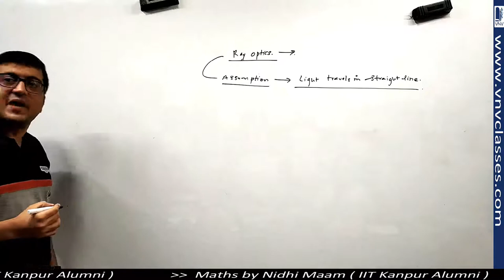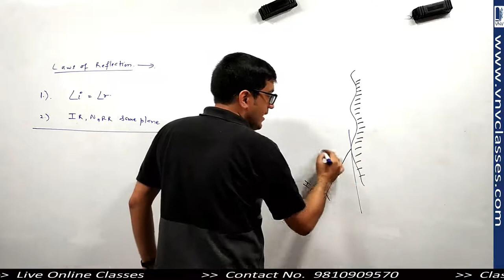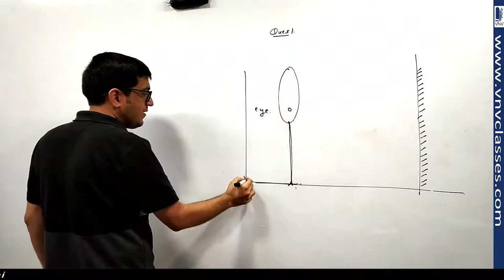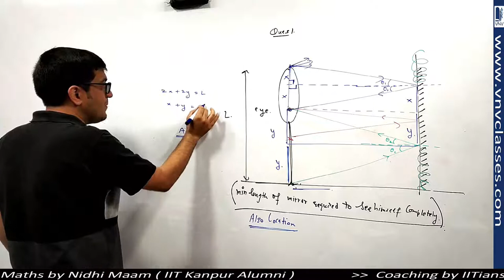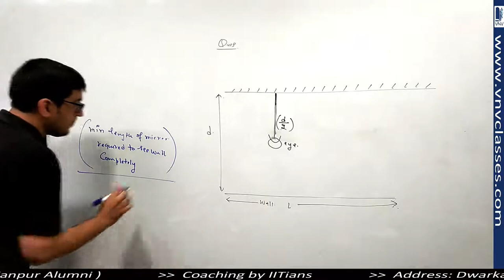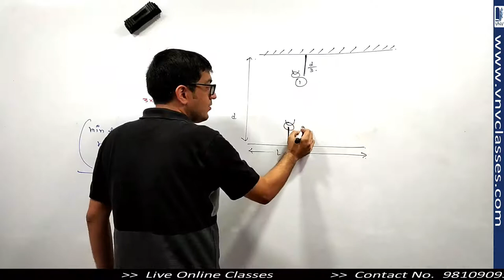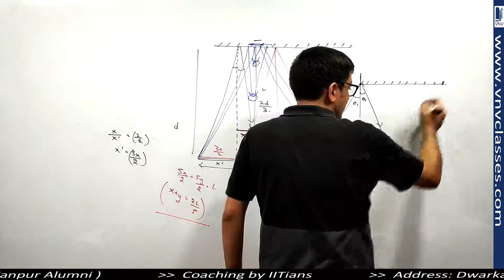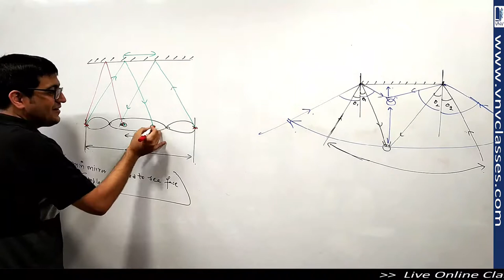Reflection by Plane Mirror Part1.1 Ray Optics Class 12 | IIT JEE, NEET | by Vinay IIT Kanpur Alumni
Topics Covered in Ray Optics, Class 12th Physics
1. Laws of Reflection
2. Refraction at Plane Surface
3. Refraction Through a Prism
4. Refraction at Spherical Surface
5. Apparent Shift
6. Lens Maker Formula
7. Combination of Lenses, Mirrors
8. Chromatic Aberration
9. Velocity of Image
10. Cutting of Lenses
11. Compound Microscope
12. Telescope